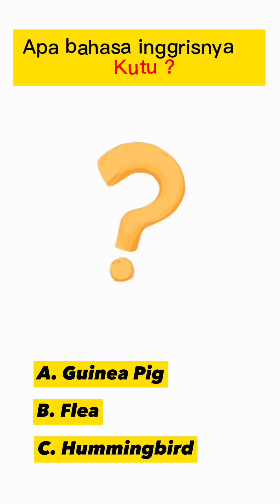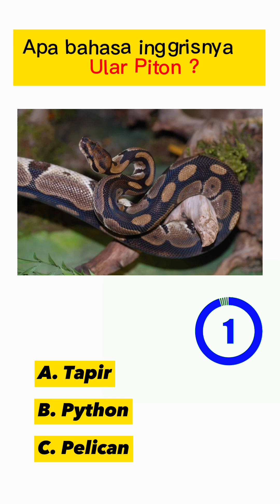Tebak Bahasa Inggris Hewan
Video ini memiliki materi tentang belajar bahasa Inggris.
Dalam bentuk, nama hewan dalam bahasa Inggris.
Semoga pada semua suka ya.